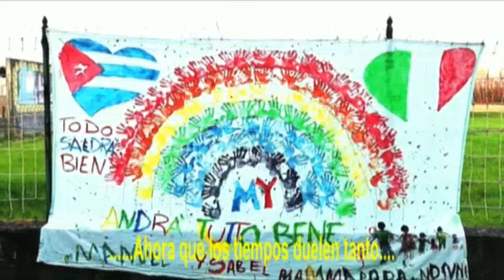Depende de ti